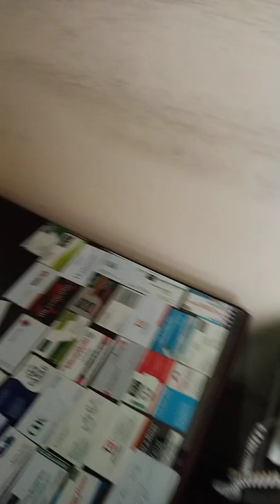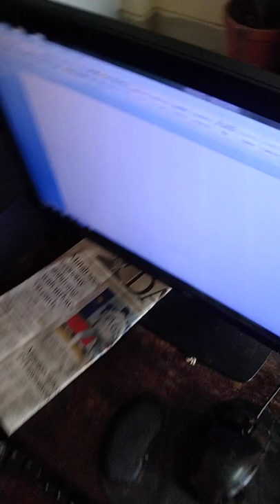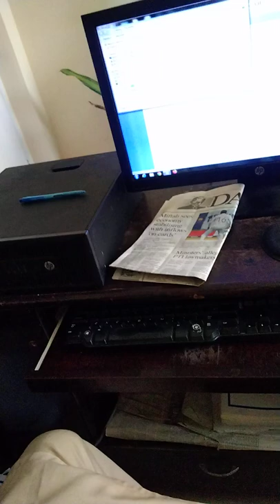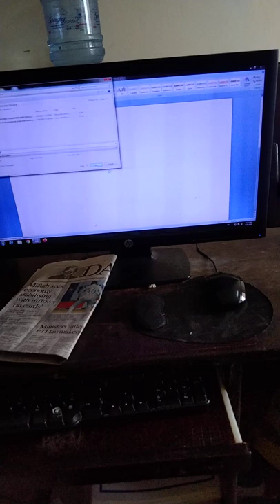information about FGEHA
The Federal Government Employees Housing Authority was established Ordinance of President of Pakistan on 12th July, 2019 for planning and developing housing schemes. The Federal Minister for Housing & Works, Tariq Bashir Cheema is the Chairman of FGEHA. The Director General of FGEHA is Mr.Tariq Rasheed
Best Regards
sami4993 Vlogs

federal government employees housing authority